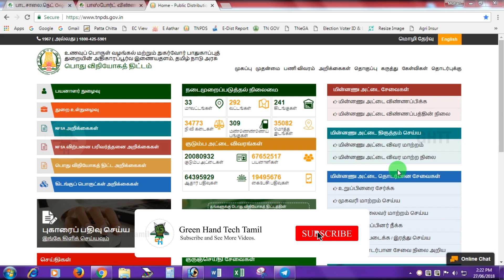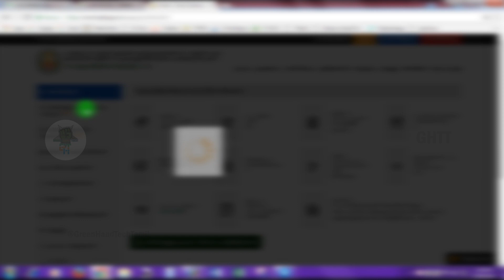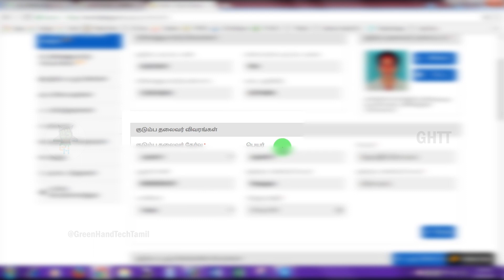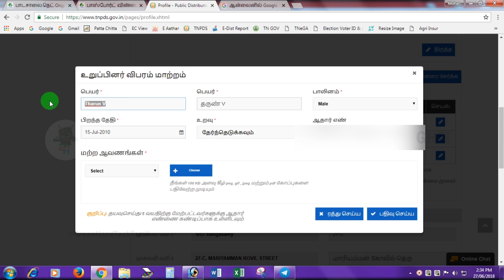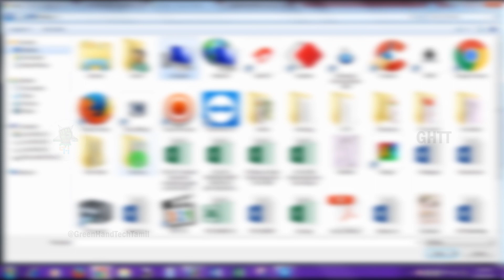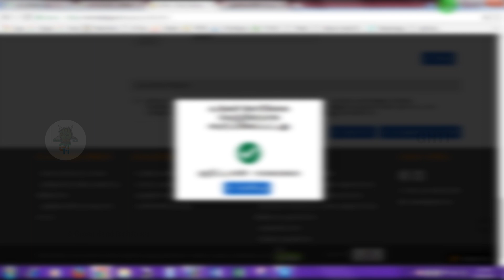ஸ்மார்ட் கார்டில் உள்ள பிழைகளை திருத்தும் செய்வது | How to Correction on a Smart Card Details.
***No Working Temporary***          இந்த வீடியோவில் உங்கள் ஸ்மார்ட் கார்டில் உள்ள பிழைகளை (குடும்ப தலைவர் புகைப்படம் மாற்றம், குடும்ப தலைவர் விவரங்கள், குடும்ப உறுப்பினர்கள் விவரங்கள், மற்றும் முகவரி இவை அனைத்து தகவல்களை இந்த ஒரு Login முலம் ஒரே நேரத்தில் திருத்தம் செயலாம்.அதனை பற்றி இந்த விடியோவில் பார்ப்போம்.

உங்களுக்கு இந்த வீடியோவில் ஏதேனும் சந்தேகங்கள் இருப்பின் கிழே உள்ள Comment Box-ல் கேக்கவும் , அல்லது Telegram Group-பில் கேக்கவும். Group Link கிழே கொடுக்கப்பட்டு உள்ளது.